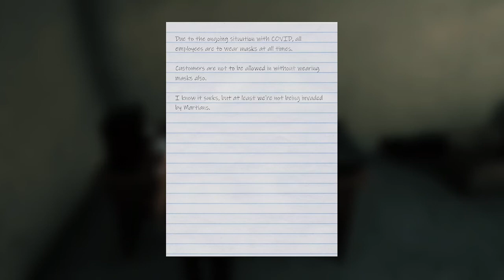GREY SKIES A WAR OF THE WORLDS STORY (Intro)